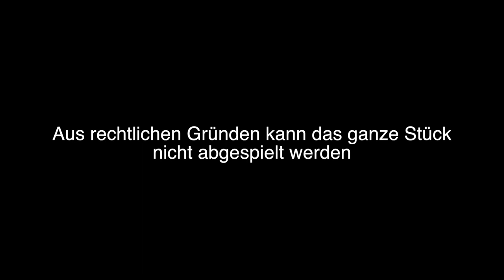Jahrzehnte lang im Einsatz gegen Doping: «Wissenschaft Persönlich» mit Matthias Kamber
Nach 30 Jahren tritt der Direktor von Antidoping Schweiz zurück. Er hat einige sehr prominente Dopingsünder überführt, aber auch oft gegen übermächtige Gegner gekämpft. Mit welchen Gefühlen legt er sein Amt nieder? Sieht er eine Zukunft für sauberen Sport?

In der Talk-Reihe «Wissenschaft persönlich» geben interessante Persönlichkeiten aus der Welt der Wissenschaft Einblick in ihre Arbeit und in ihr Leben.